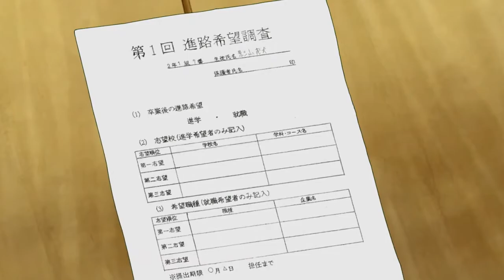Mob Psycho 100 : Saison 3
Mob Psycho 100 Season 3 - Official Trailer
Mob Psycho Hyaku Season 3 - Official Trailer
モブサイコ100 第3期

© ONE / Shogakukan / "Mob Psycho 100 III" Production Committee

• GENRES : Action, Comedy, Drama, Psychological, School Life, Sci-fi, Shounen, Slice of Life, Supernatural
• STUDIO D'ANIMATION : BONES
• DATE DE SORTIE : Octobre 2022